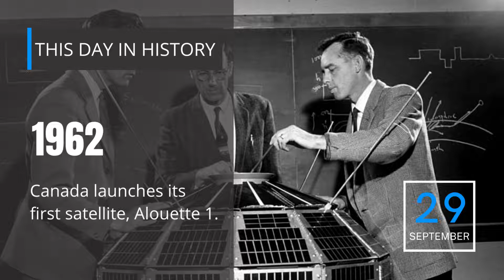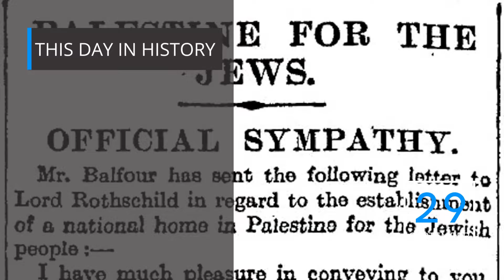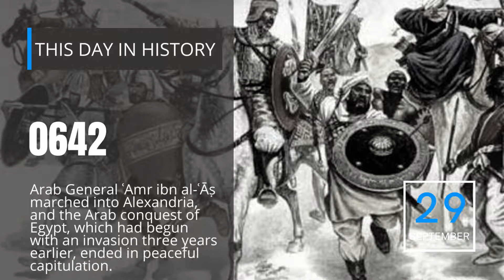29TH OF SEPTEMBER | ON THIS DAY | THIS DAY IN HISTORY | 4K